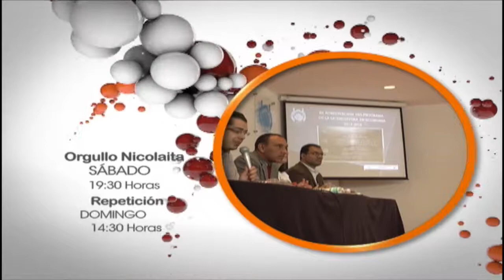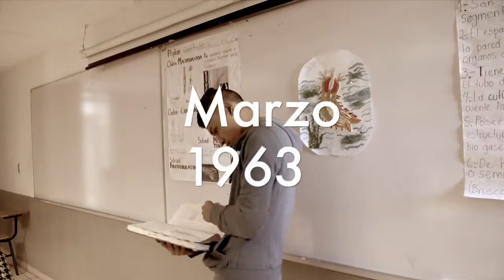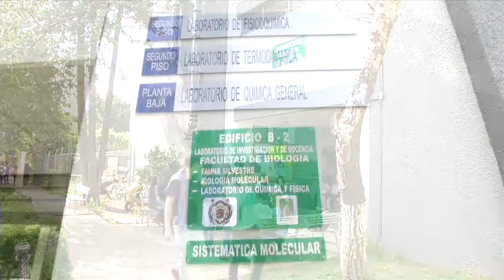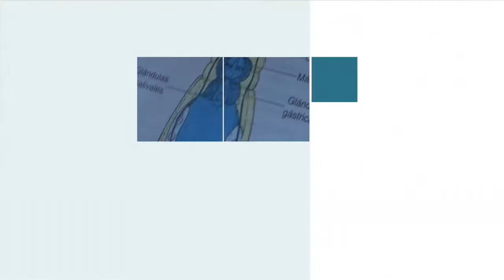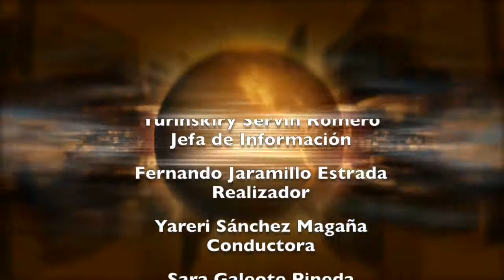Orgullo Nicolaita 22 de Noviembre 2014